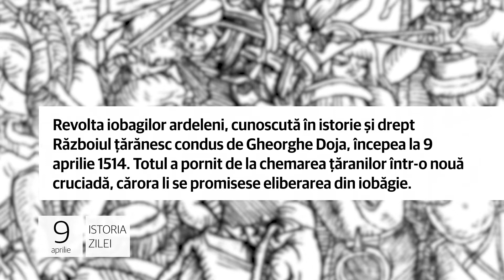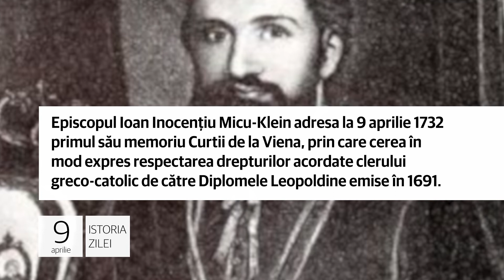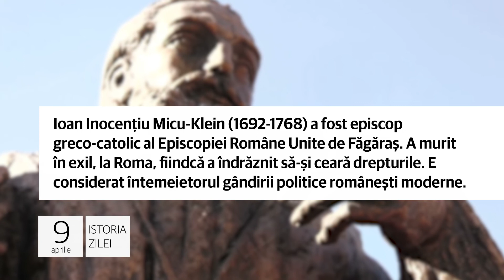Evenimentele din 9 aprilie - Războiul lui Gheorghe Doja!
Războiul lui Gheorghe Doja!

1. Revolta iobagilor ardeleni, cunoscută în istorie şi drept Războiul ţărănesc condus de Gheorghe Doja, începea la 9
aprilie 1514. Totul a pornit de la chemarea ţăranilor într-o nouă cruciadă, cărora li se promisese eliberarea din iobăgie.

Cum nobilimea maghiară va refuza cererea Papei privind iobăgia, ţăranii strânşi la Buda se revoltă sub comanda unui
secui, Gheorghe Doja. În iulie 1514, armaţa ţărănească este învinsă, iar liderul ei, Doja, ars pe un tron încins în foc.

A fost odată Matei Basarab!

2. Matei Basarab, domn al Ţării Româneşti, murea la 9 aprilie 1654, la vârsta de 74 de ani. El a ocupat tronul Țării Românești între anii 1632 și 1654. Domnia i-a fost marcată de multe confruntări cu Vasile Lupu, domnul Moldovei.

Epoca lui Matei Basarab a fost una de înflorire culturală, de închegare a unei școli artistice, fără de care mai târziu arta brâncovenească nu ar fi fost posibilă. E considerat un adevărat „Mecena” al culturii medievale româneşti.

Memoriile greco-catolicilor!

3. Episcopul Ioan Inocenţiu Micu-Klein adresa la 9 aprilie 1732 primul său memoriu Curtii de la Viena, prin care cerea în
mod expres respectarea drepturilor acordate clerului greco-catolic de către Diplomele Leopoldine emise în 1691.

Ioan Inocenţiu Micu-Klein (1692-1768) a fost episcop greco-catolic al Episcopiei Române Unite de Făgăraş. A murit în
exil, la Roma, fiindcă a îndrăznit să-şi ceară drepturile. E considerat întemeietorul gândirii politice româneşti moderne.